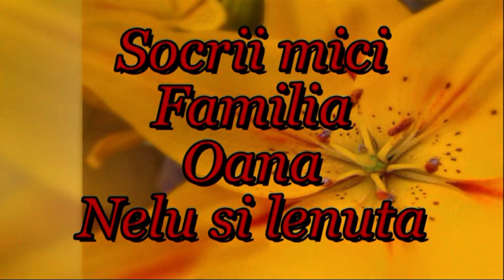nunta lui COTOS LIVIU & GEORGIANA